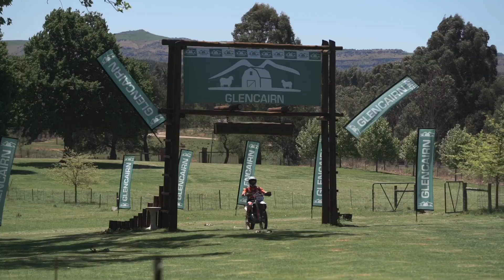2023 Glencairn Enduro Promo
MB018N9PJOLRJW0